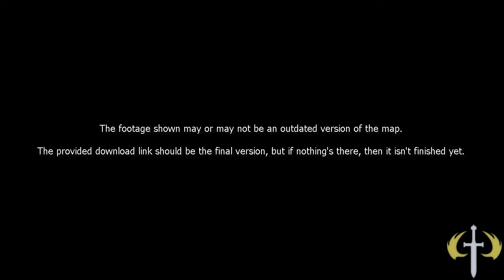Halo CE - [H2E] Lobby -beta-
You can't change the universe alone. You need a IF YOU GAZE AT ME MUCH LONGER WE MIGHT AS WELL EXCHANGE FLUIDS.

Jesse - Holy Crust#4500 (Discord)
Lat (Lateksi)
Darkblade (Richard)